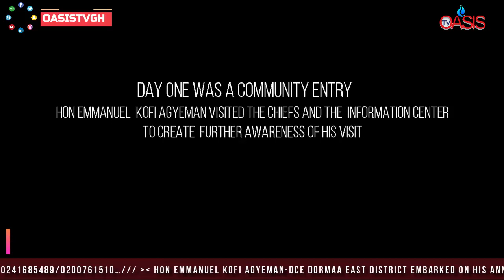DOCUMENTARY ON VILLAGE TOUR DAY 1&2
HE USED THE OPPORTUNITY TO VISIT ALL SMALLER TOWNS (VILLAGES) IN HIS DISTRICT. IN HIS TOUR, HE EDUCATED THE PEOPLE ABOUT COVID-19, HE SHARED NOSE MASKS & HAND SANITIZERS TO ALL PRESENT. HE ALSO SHARED GOVERNMENTS ACHIEVEMENTS, THE DISTRICT’S ACHIEVEMENT AND SOME OF THE OPPORTUNITIES THAT CAN BE DERIVED FROM THE VARIOUS ACHIEVEMENTS.